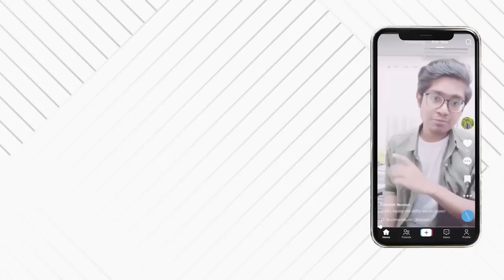Chodmobesh | Sadat Hossain | Audio Book Bangla By Faheem | Full Book | Thriller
🔹  ID - Faheem Noman

🔹  ID - Faheem Noman

Join With Me on Instagram 🔻

🔹  ID - faheem_noman

Join With Me on LinkedIn 🔻

🔹  ID - Faheem Noman

🔹  ID - Faheem Noman